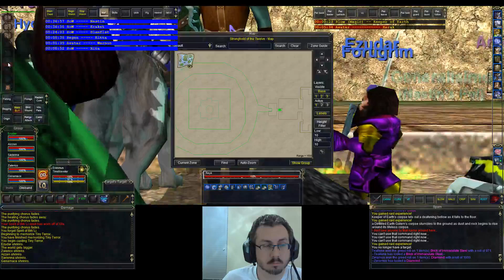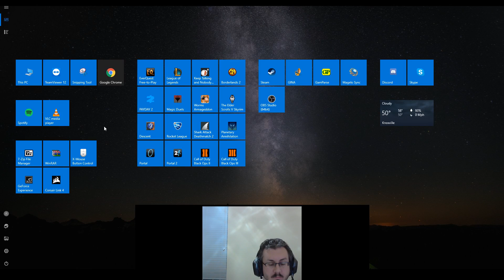EverQuest Gameplay: Plane of Earth B (02/27/2017)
TMO's first attempt at the Rathe Council. We weren't able to finish the raid, unfortunately, before we hit the end of our scheduled raid time, but we did pretty good for our first shot. We got as far as having the 6 mezzables in the cave and having 2 of the remaining tanked, but things came apart while bringing in the 3rd and we knew we were running out of time anyway.

The raid started pretty slow, it took awhile even to get just the first one in the cave, but once we got the system down speed increased quickly. I'm very confident we'll be successful when we re-attempt next week.

Watch me livestream raids on my shaman on the Phinigel TLP server each Monday, Tuesday, and Thursday evening (8pm - midnight EST)

My home page with my bio, spreadsheets, gear/stats, system specs, etc.